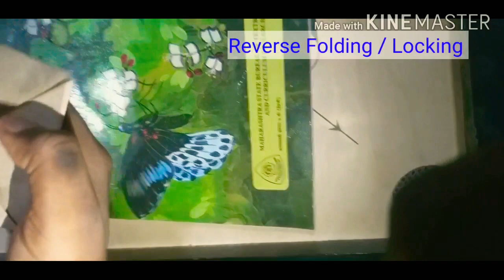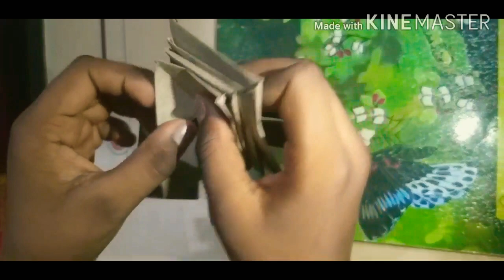Origami Paper Toy | Part-1 | DIY Paper Toy | Easy Craft |Best out of Waste|By bharath